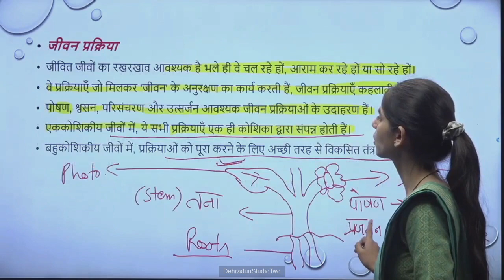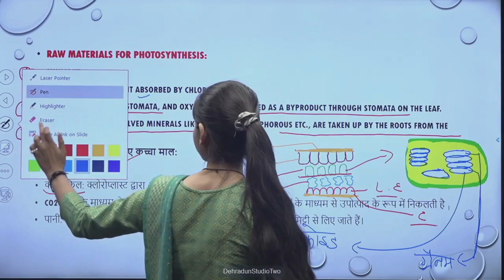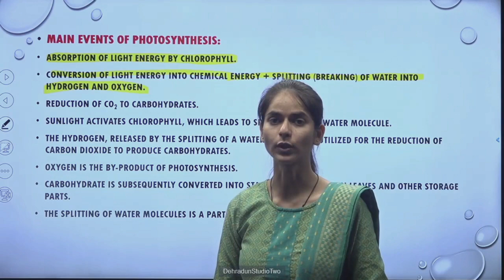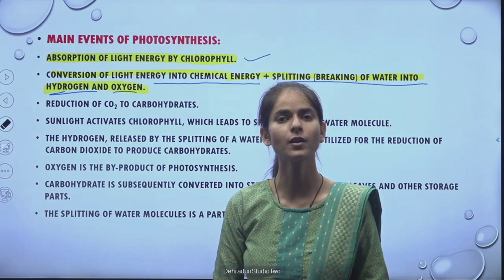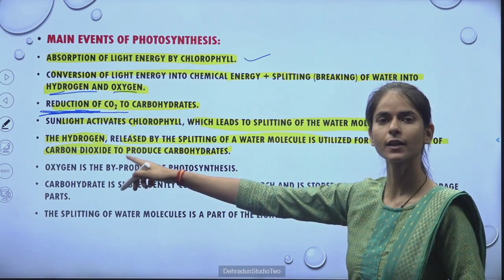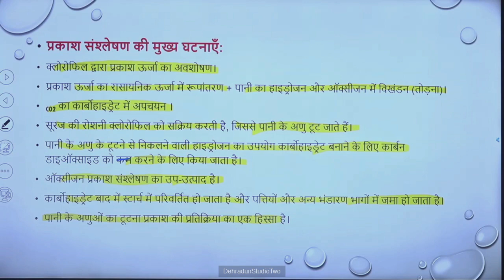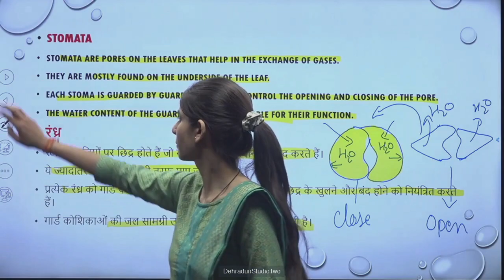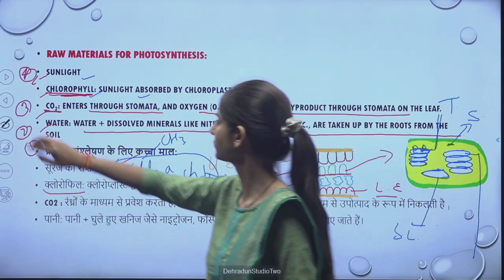कक्षा: 10, विषय: विज्ञान, भाग: 12 (25.04.2024) आईसीटी वर्चुअल क्लास रूम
25042024_11.20 To 11.55_Science_Life Processes _Miss. Kavita_10th_Part 04